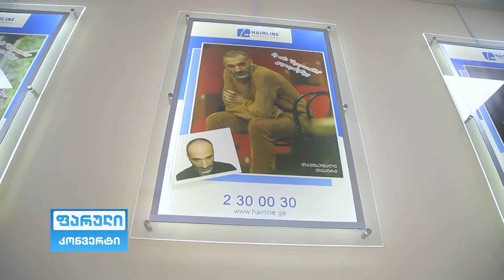თმის გადანერგვის კლინიკა Hairline International გადაცემაში ფარული კონვერტი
თმის გადანერგვის კლინიკა Hairline International გადაცემაში ფარული კონვერტი: კითხვა გივი სიხარულიძეს.

მე თმა ჰეალაინში გადავინერგე !

თმის გადანერგვა, წვერის გადანერგვა, შუბლის ხაზის კორექცია, თმის ცვენის მკურნალობა, თმის ცვენის დიაგნოსტირება, ტრიქოპიგმენტაცია, დერმატოკოსმეტოლოგია, მეზოთერაპია, პლაზმოთერაპია, პლასტიკური ქირურგია, რევმატოლოგია.